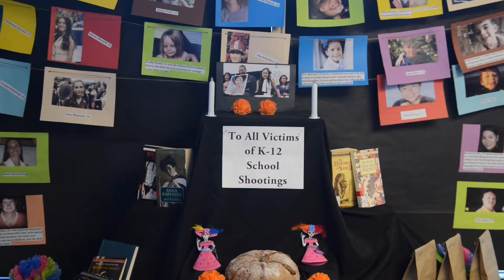10 31 19 Dia de Muertos preview